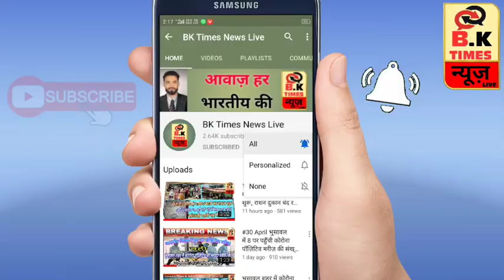भुसावल:खराब प्रमुख सड़को की समस्या होंगी अब दूर,किया जायेंगा नवीनीकरण-----पूर्व मंत्री एकनाथ खडसे